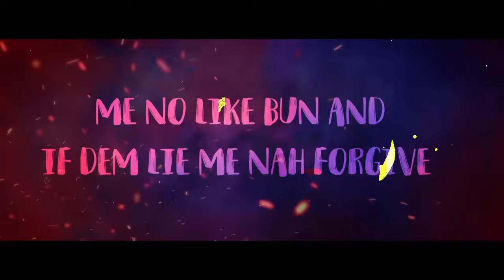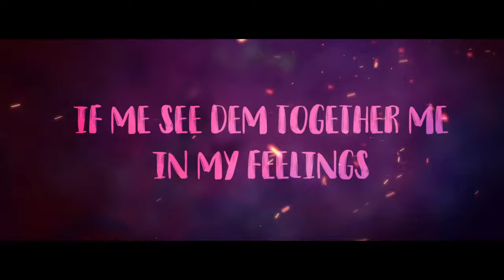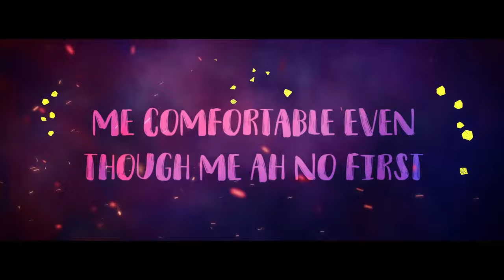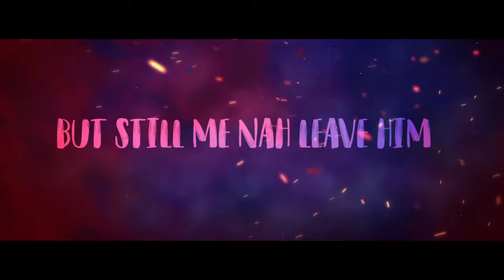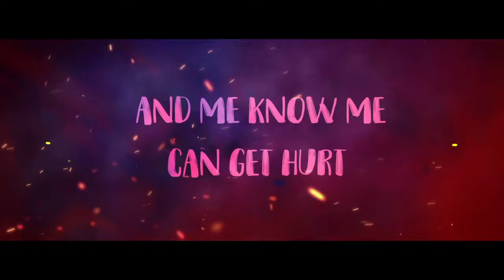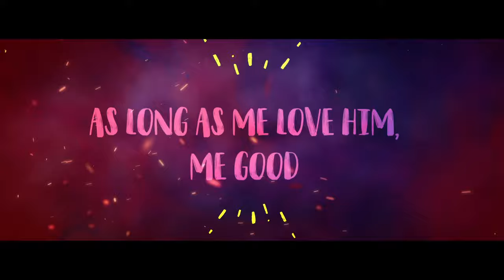Shenseea - The Sidechick Song (Official Lyric Video)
2020 Attomatic Records / Romeich Entertainment

*LINKS*

21st Hapilos Digital Distribution, Inc. offers a wide range of distribution services covering marketing and promotional needs to independent labels, producers, artists, and other content right holders. With worldwide delivery to over 250 digital retailers including iTunes, Spotify, Apple Music, Amazon, Deezer, Google and an additional 350 revenue streams destination, the company also provides comprehensive administrative support to help our clients efficiently manage their music catalog.